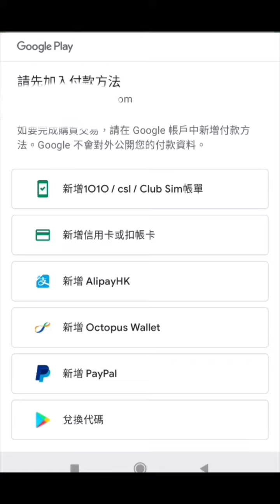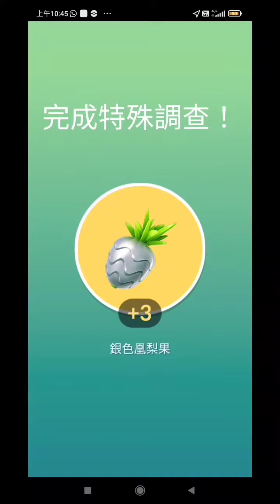Pokemongo 解放惡作劇 特殊調查 入場卷 出爐 ， 不用完成 不被理解的光怪陸離任務特殊調查 也能 解放胡帕 得到 光環的超魔神胡帕 hoopa Unbound 如何 改變樣子 解放胡帕